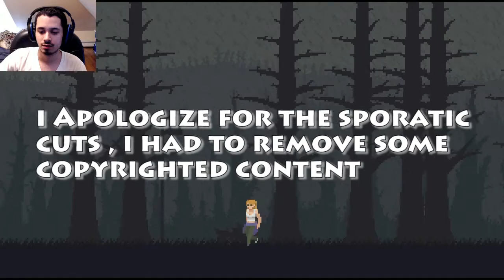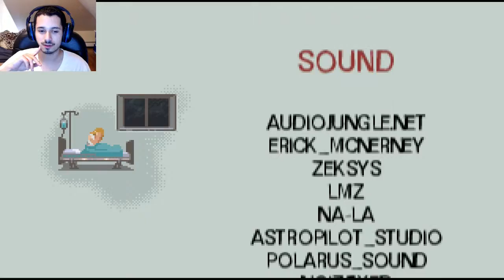Guilt Gameplay / Playthrough | New Indie Horror Platformer Part 2 ENDING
Guilt Gameplay / Playthrough | NEW indie horror platformer game

STORY - GUILT tells the story of a woman lost in a dark forest. The atmosphere is heavy and there doesn't seem to be anything alive in it, but she has to go through it.
While exploring, strange things happen around her as she comes across things that shouldn't be in the middle of a forest.
Discover what's going on in this dark place, why she's here and try to lead her to a safer place.

Hope you enjoy my video!, if you did give it a thumbs up and DONT FORGET TO SUBSCRIBE if you want to keep up with all the great content ill be dishing out EVERYDAY! (usually).